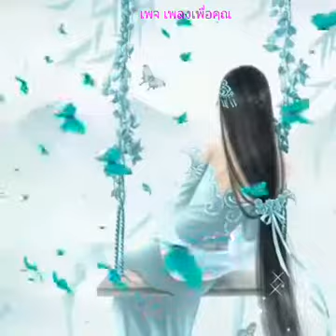แอบรักแอบคิดถึง - ต่าย อรทัย